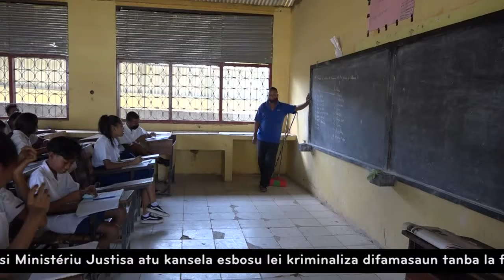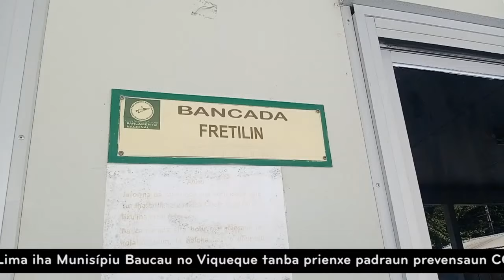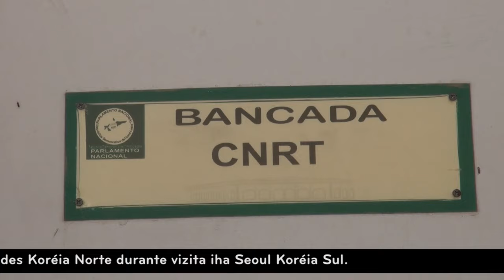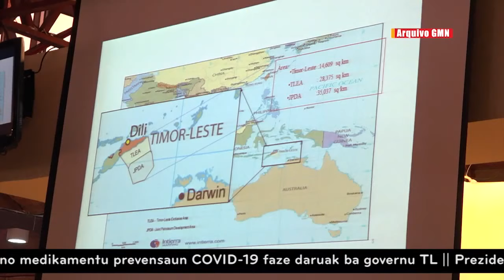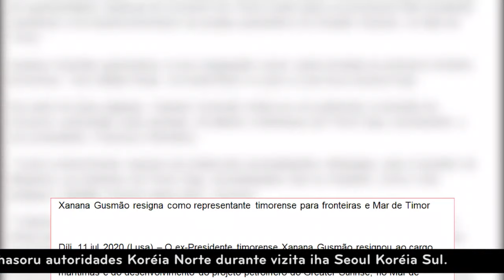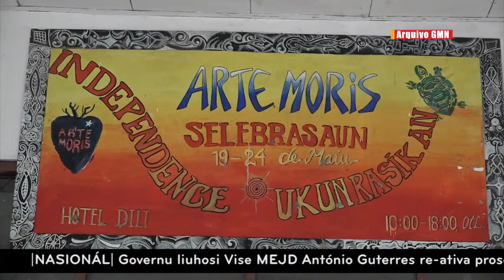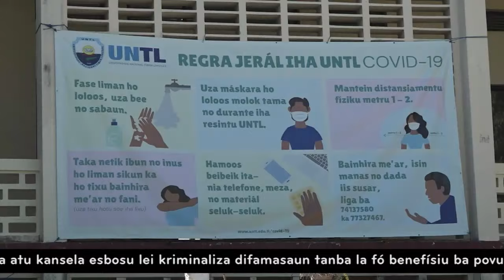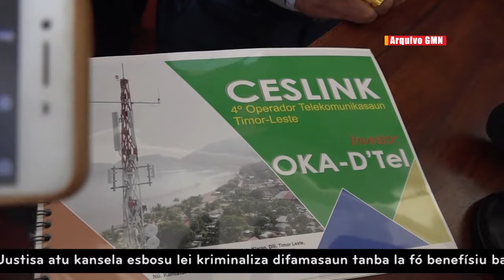Dia 15/07/2020 || JORNAL ÀS 12